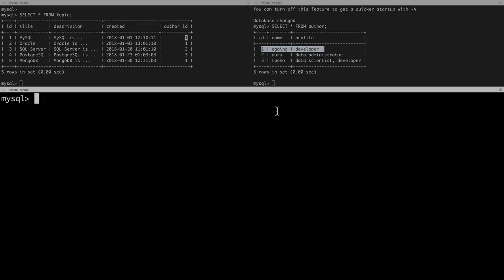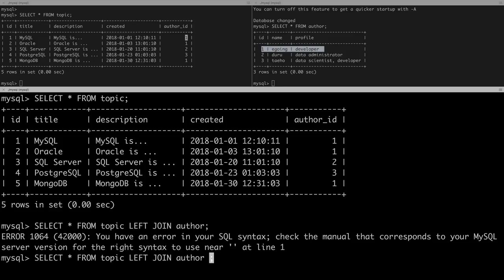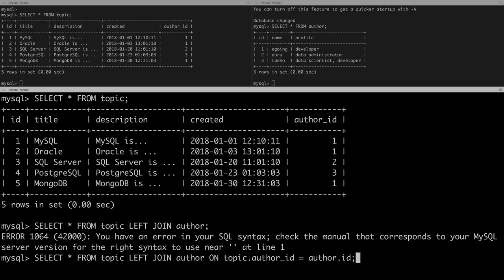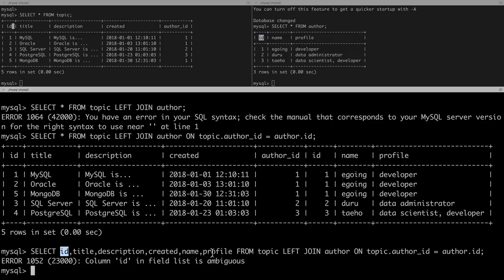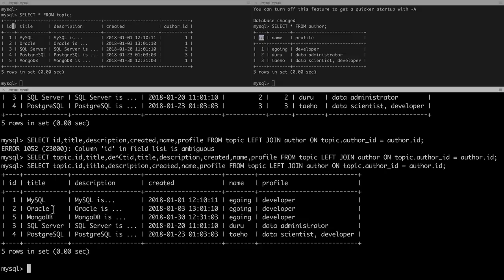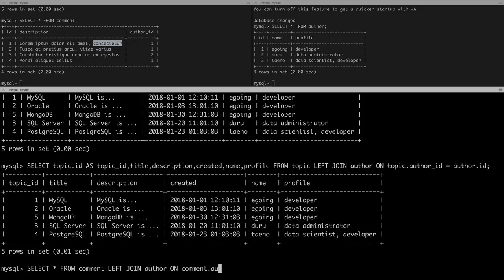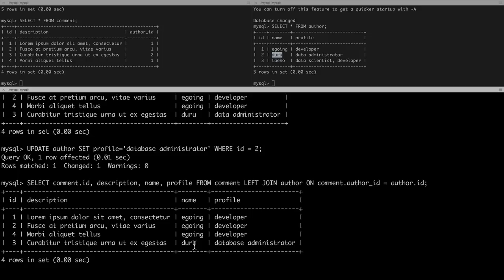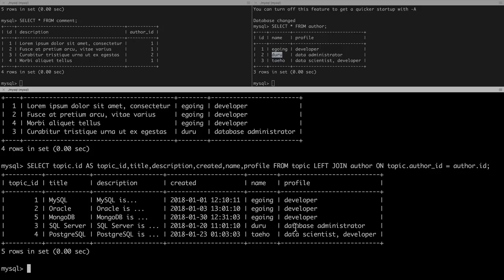DATABASE2 MySQL - 17.JOIN